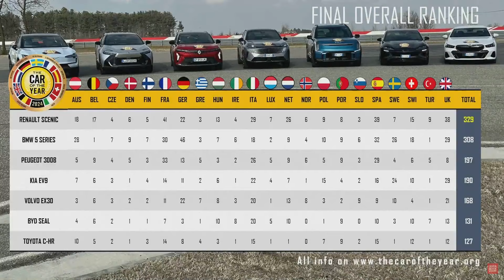Geneva International Motor Show announces Renault Scenic as 2024's car of the year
The Renault Scenic electric car which was declared the "Car of the Year 2024" at the 91st Geneva Auto Show, in Geneva, Switzerland, February 26, 2024.

The huge event has returned for the first time in five years after a hiatus triggered by the coronavirus pandemic.

This year's finalists were the BMW 5-series, BYD Seal, Kia EV9, Peugeot E-3008/3008, Renault Scenic, Toyota C-HR, and Volvo EX30.